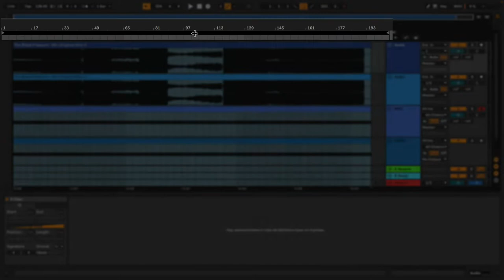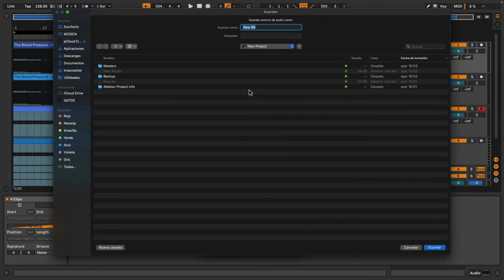Exportar un proyecto en Ableton Live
Primeros pasos con Ableton Live es una serie de píldoras de vídeo en español en la que el formador certificado de Ableton César Berti responde a las preguntas más comunes sobre Live y su uso.

En este caso ofrece una rápida visión general de la interfaz de Ableton Live.